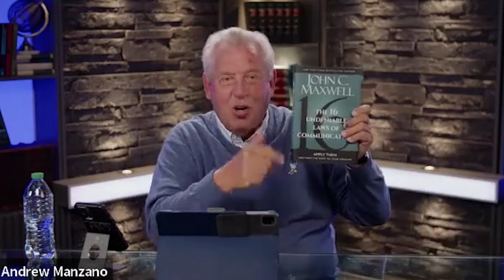Mastering Leadership and Communication with John C. Maxwell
Ready for a masterclass in communication and leadership? We had the chance to sit down with the renowned author and leadership expert, John C. Maxwell, where we dive into the profound realm of effective communication. John C. Maxwell is a number one New York Times bestselling author, speaker, coach and leader who has sold more than 34 million books.  He is the founder of Maxwell Leadership, a leadership development organization that has trained tens of millions of leaders in every nation. Having been recognized as the number one leader in business and as the world's most influential leadership expert, Maxwell continues to influence individuals and organizations worldwide, from Fortune 500 CEOs and national leaders to entrepreneurs and the leaders of tomorrow.

John jumps into the key tenets of his new book, The 16 Undeniable Laws of Communication, placing emphasis on the first law – the law of credibility. He shares the essence of teaching what you know, living what you speak, and communicating on subjects you firmly believe in. We also discuss aspects of leadership in a noisy world,  specifically in reference to the growing influence of social media.  Join us for this enlightening conversation, you won't want to miss it!